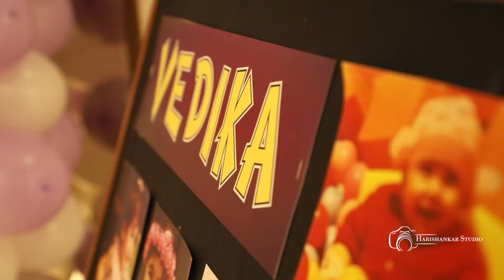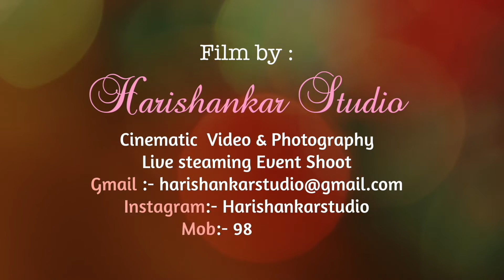Vedika Happy 1st birthday